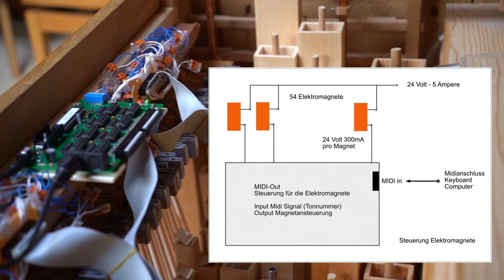Self-playing Do-It-Yourself continuo organ. Selbstspielende Truhenorgel mit Midi-Steuerung.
Selbstgebaute Truhenorgel mit MIDI-Sterung versehen. Tasten werden mit Elektromagneten bewegt. Die Orgel kann von Hand und über MIDI gespielt werden.

Self-playing Do-It-Yourself continuo organ with midi control.
Keys are moved with electromagnets. The organ can be played by hand and via MIDI.